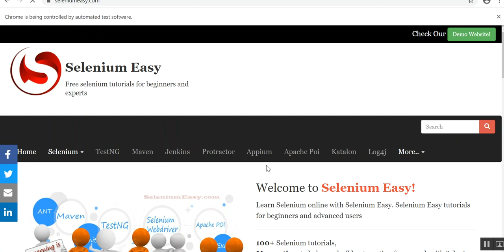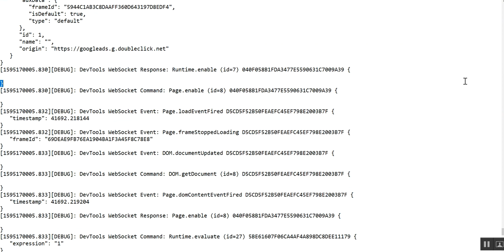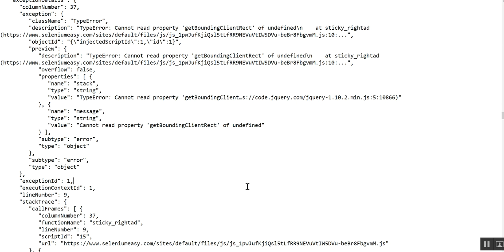MsTest -How to Capture Java sctipts errors(js) from chrome browser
This video details about how user can capture java script errors from chrome driver logs